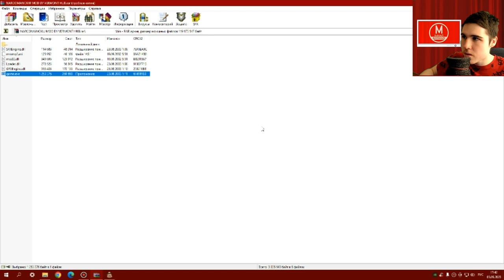Моды на Как Достать Соседа №114 - Моя переделка обычного хардкора, Хардкор 2 и наркоманский мод